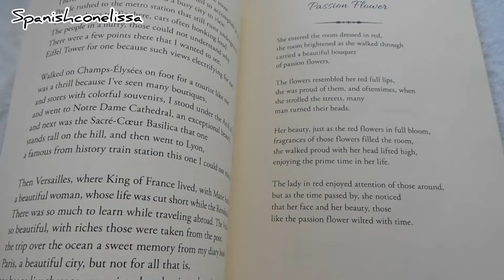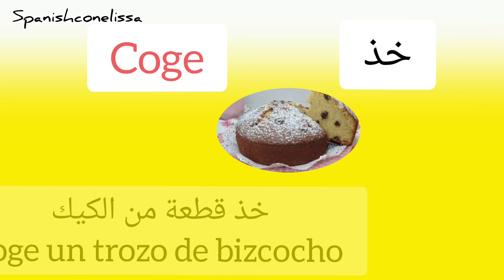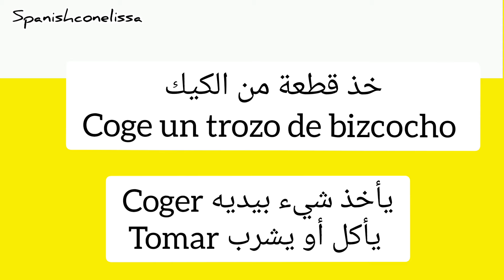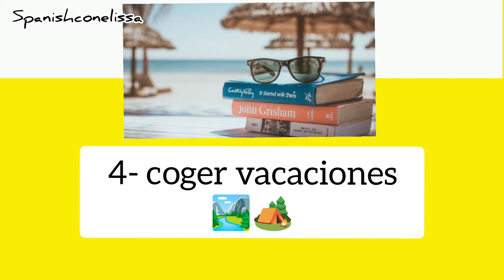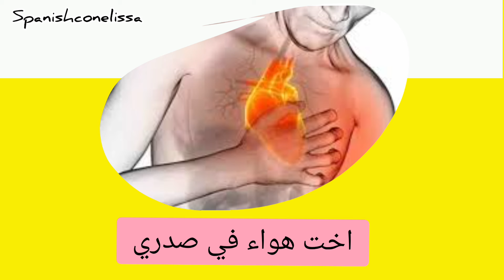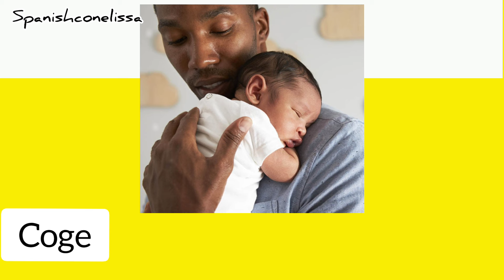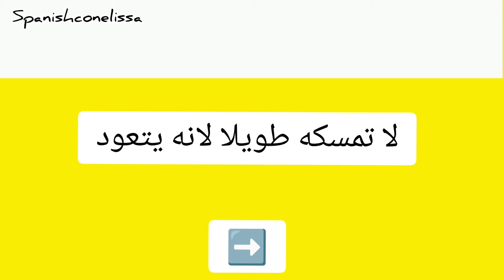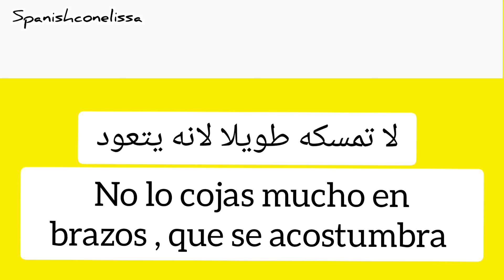معاني فعل coger | معاني تستعملهم كل يوم | أخذت برد ,يمسك بشخص، يأخذ شيء ،يحمل طفل بين ذراعيه